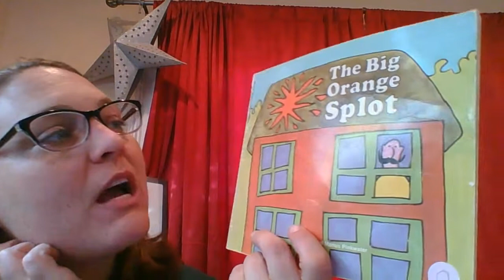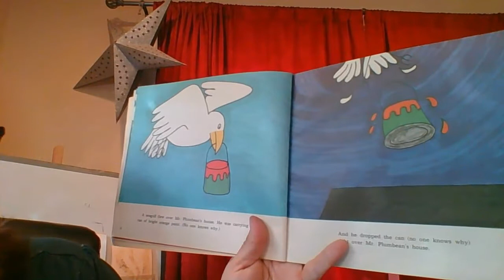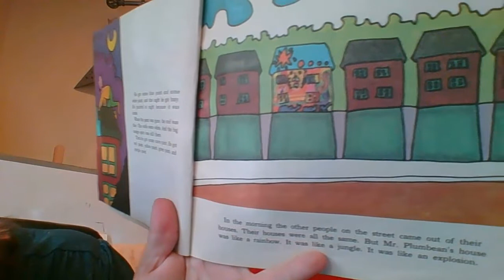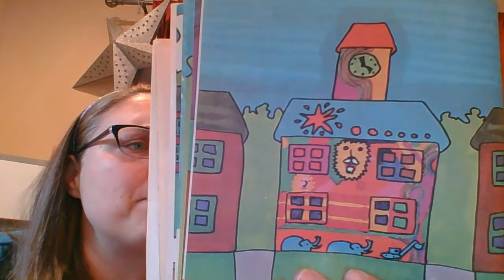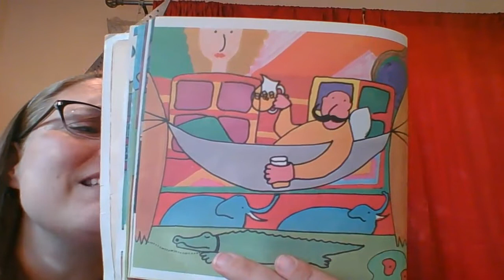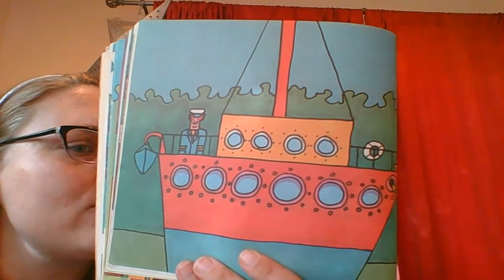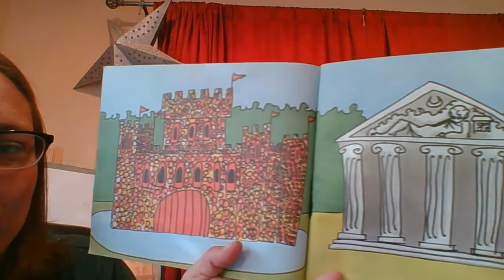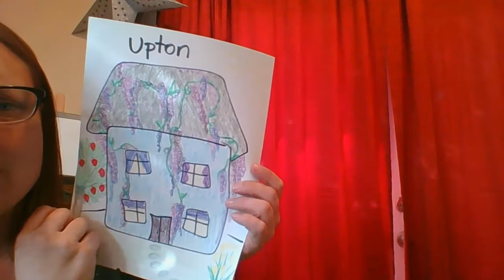The Big Orange Splot